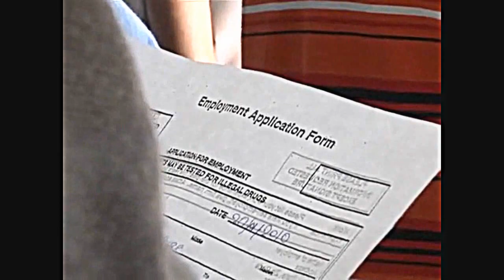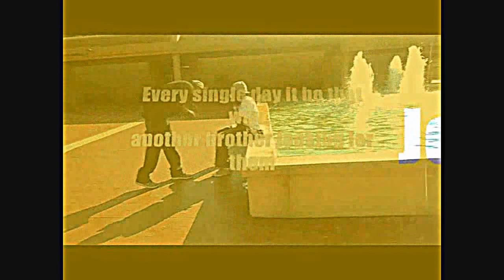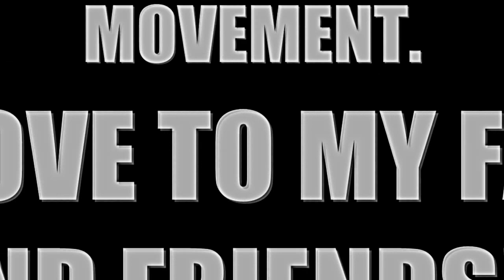"Jobs That Pay" {OFFICIAL VIDEO}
SCENES In & around ATLANTA including my first meeting with Alfa Mega, local ATLANTA artist, formerly of T.I.'s Grand Hustle label.

This song & video is inspired by the struggle of today's unemployment crisis... WHICH IS OVERCOME BY THOSE STRIVING TO MAKE A DIFFERENCE IN SOMEONE's LIFE...
WE HOPE YOU ENJOY AND RECEIVE THE MESSAGE GIVVEN ABROAD!

_Staff @
Breath uv Lyfe RECORDS

Special Thanks'
Dir by:
Greg Ford, Nancy Fredrick
Top Notch Detailing - Decatur, Ga. - Glennwood Rd.
My homies on Moreland and Memorial for the car scenes... (FRESH CHARGERS)

WE ARE EXPOSING TO THE WHOLE WORLD WHAT CHANGE CAN BRING!